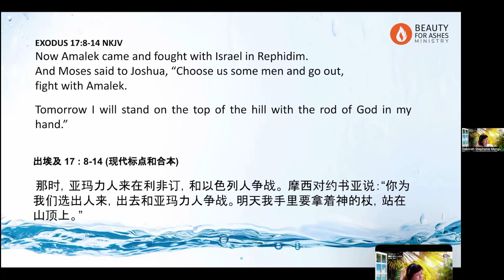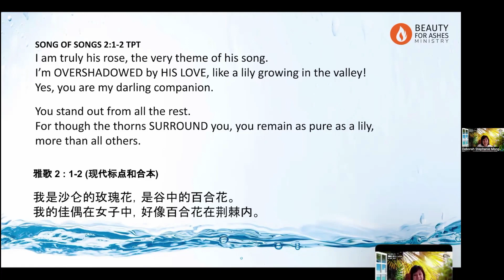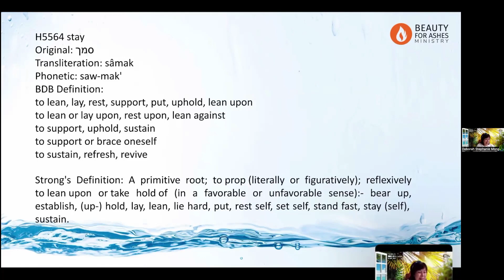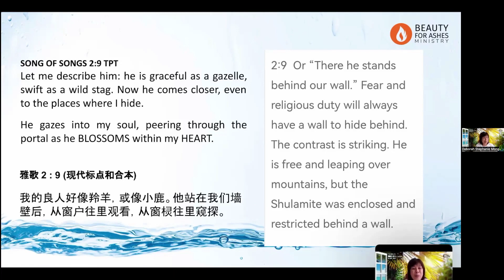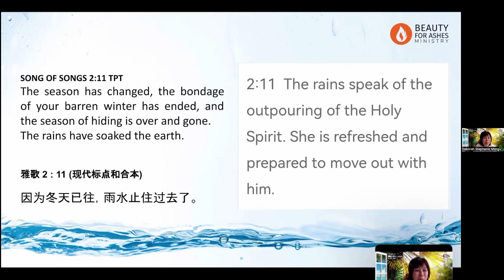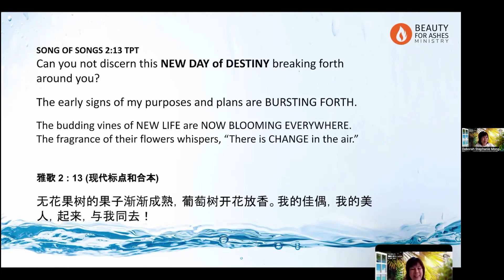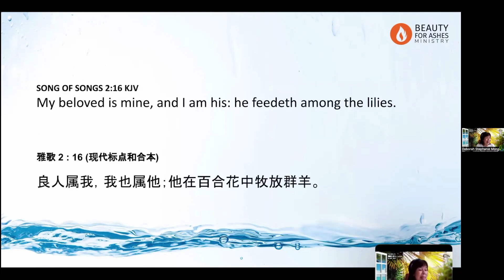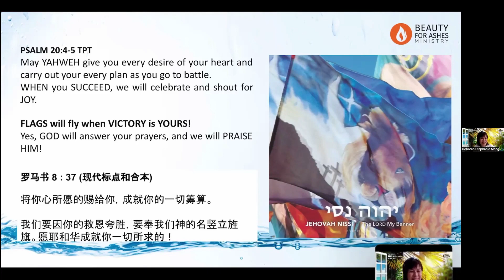UNDERSTANDING THE MEANING OF “JEHOVAH NISSI יהוה ניסי ” [F06S06]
14 JAN 2023
Foundation Course 6 - Session 6